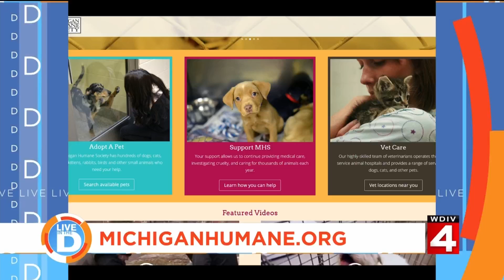Live in the D: Ask A Vet with the Michigan Humane Society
Our viewers had questions about their pets and Dr. Kelley Meyers from the Michigan Humane Society is here to answer them!